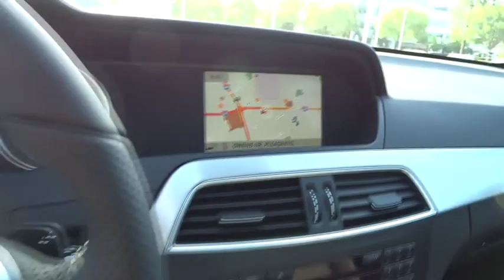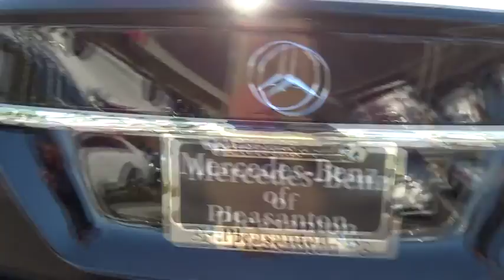2015 Mercedes-Benz C-Class Pleasanton, Walnut Creek, Fremont, San Jose, Livermore, CA 15-1970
2015 Mercedes-Benz C-Class